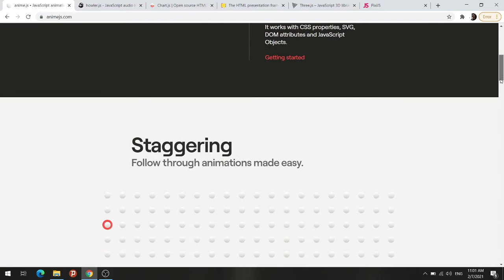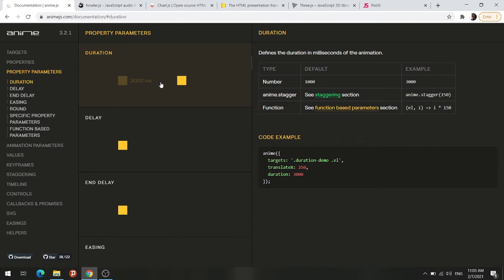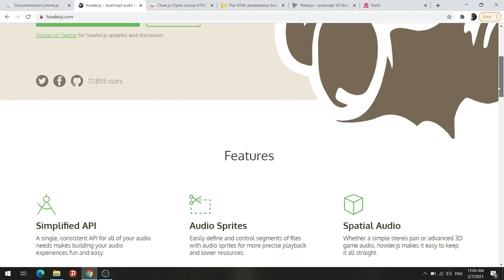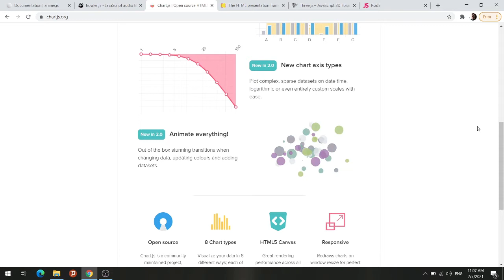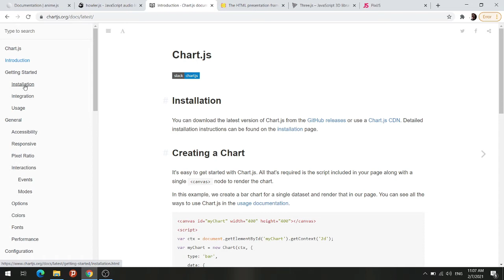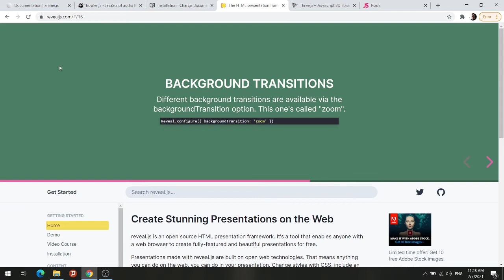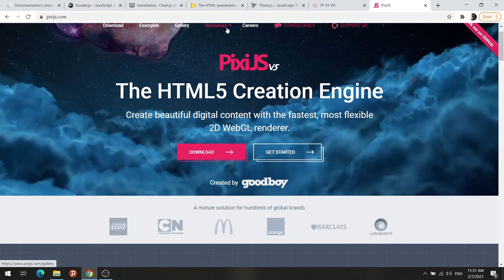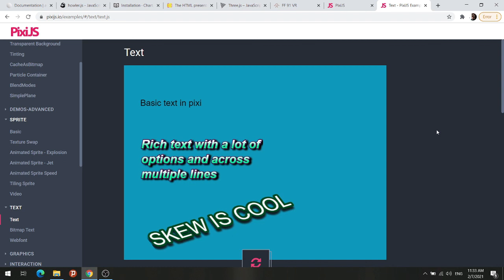افضل 6 مكتبات في الجافا سكريبت 2021